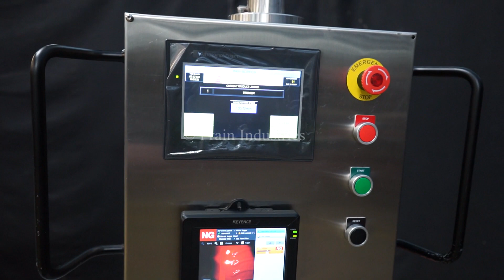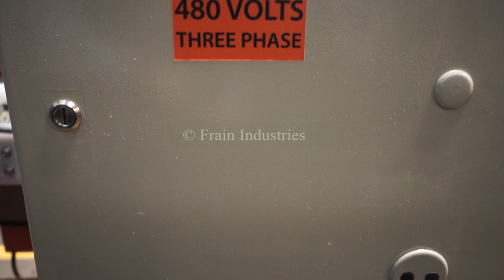Posimat Unscrambler / Orientator Demonstration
We're demonstrating a Posimat Unscrambling/Feeder machine running at a speed of up to 100 bottles per minute.

Posimat Model Giramat-D, in line, servo, bottle orientator rated from 40 to 200 bottles per minute - depending on materials and application. Equipped with 130" long x 3-1/2" wide product vacuum conveyor with adjustable guide rails, bottle turner with orientator, and blower package, Control panel with start, stop, and e-stop push button controls with interlocking lexan safety guarding status light and mounted on base frame.